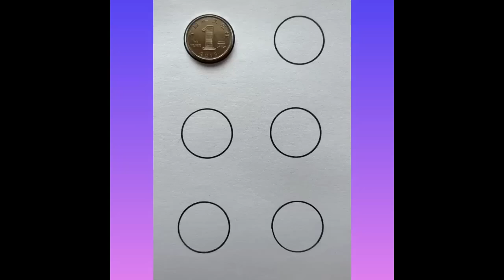Satisfying Enjoy & Relaxing Compilation. Amazing People & Tools. Best Funny Videos compilation. P122